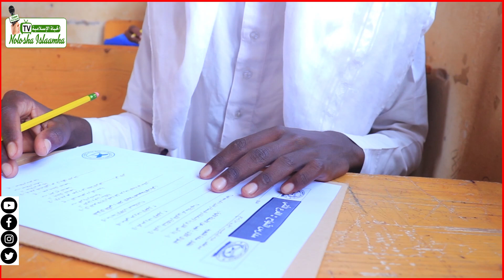Qalinjabinta Dufcadii 2aad Ee Xufaada Madarasada Deegaanka Laanqeyrta Celiyo | Maroodi jeex